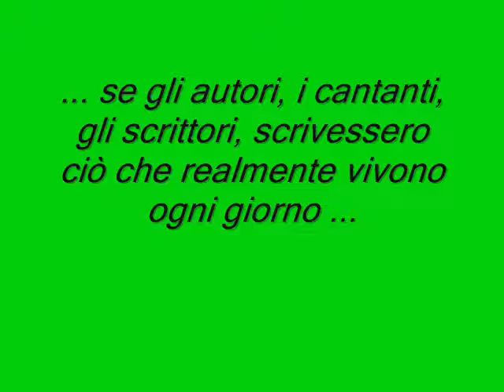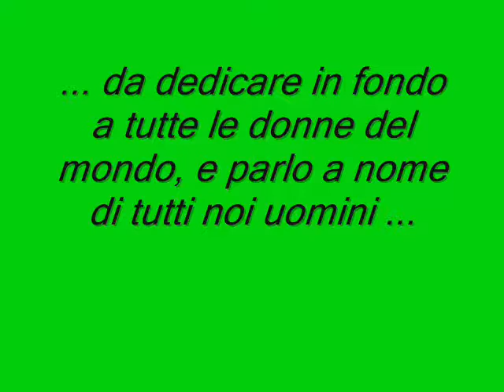Sono Solo Schiaffoni - Vito ( Remake of "Sono Solo Parole" by Noemi )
Sono solo schiaffoni di Vito..
..Come sarebbero le canzoni se un giorno i cantanti, gli autori, gli scrittori, i poeti, scrivessero i loro testi basandosi su ciò che succede DAVVERO nelle loro vite, DAVVERO nei loro rapporti di coppia, DAVVERO nelle loro giornate?!?!
Questa canzone vuole esprimere un pò quello che abbiamo dentro in realtà tutti quanti, ma che spesso non riusciamo a dire...
Grazie a Noemi, la sua è una canzone FANTASTICA, la mia è solo un oensiero che esce spontaneo, e spero che vi piaccia.. registrata con un telefonino, e una base dal computer.. niente di più!! ;)